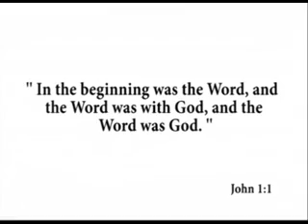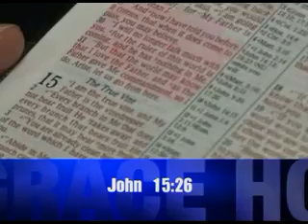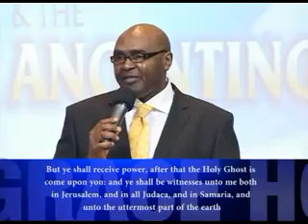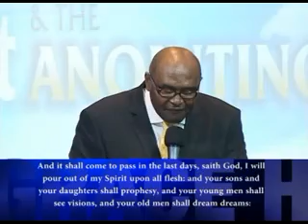Pastor Chuks The Holy Spirit & The Anointing